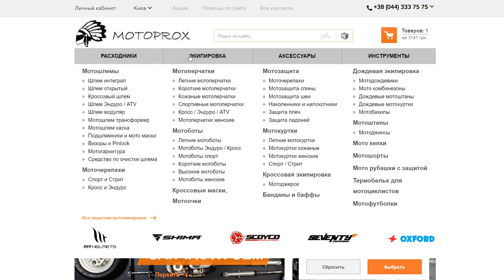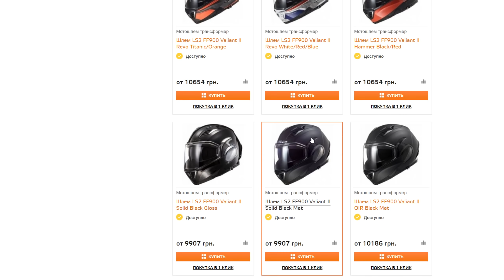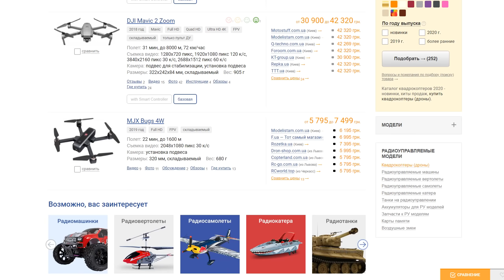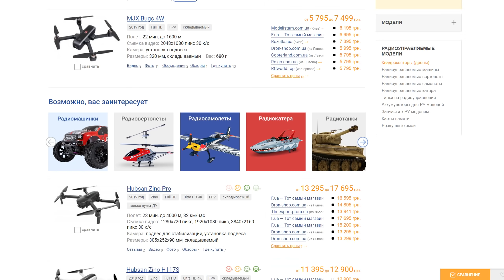ПОЕХАЛ ПОКОРЯТЬ ГОРЫ НА ДЕШЕВОМ КИТАЙСКОМ МОТОЦИКЛЕ!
Полезные ссылки!